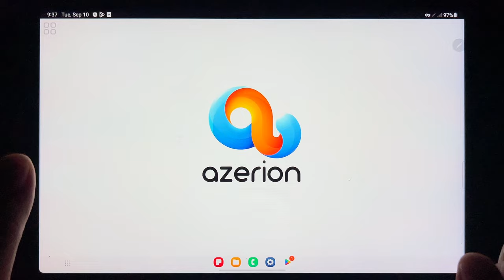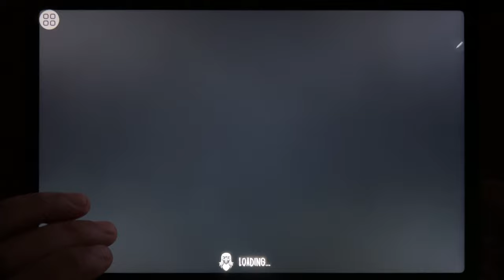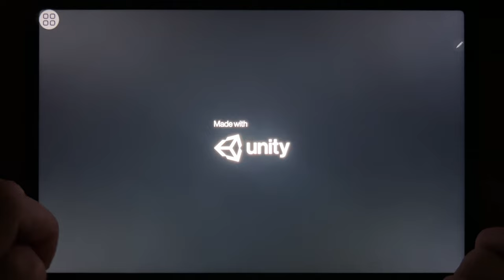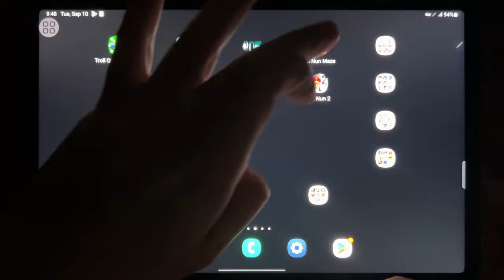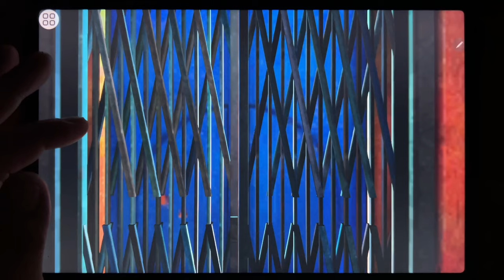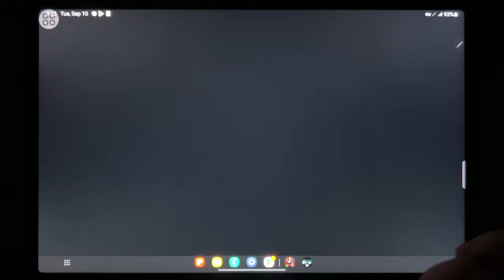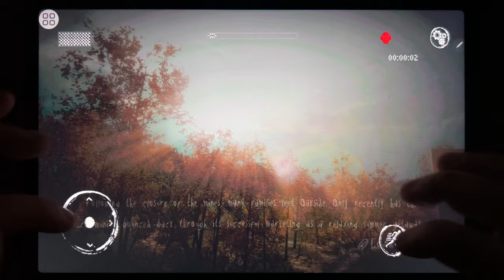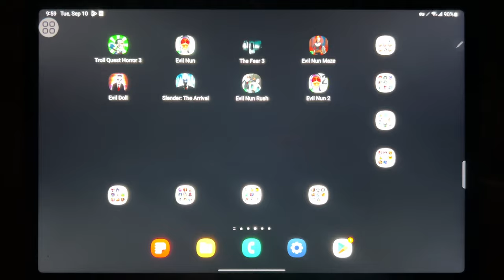Troll Quest Horror 3, Evil Nun, The Fear 3, Evil Nun Maze, Evil Doll, Slender The Arrival...